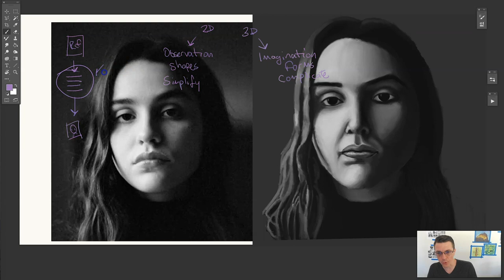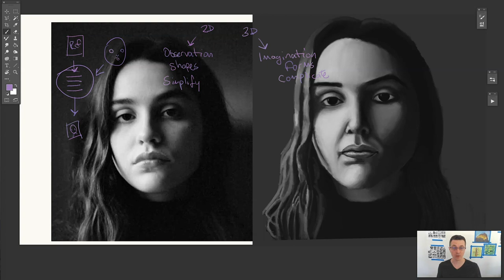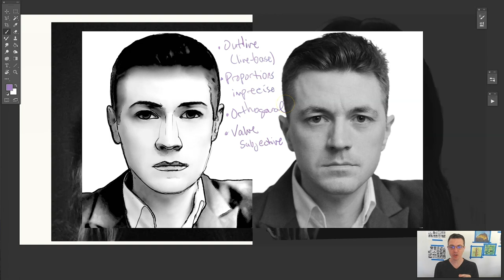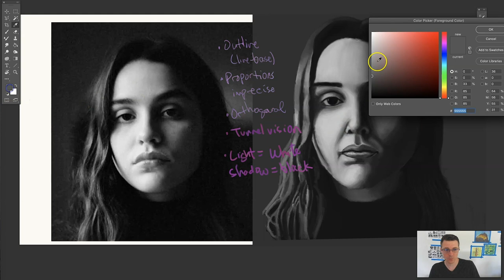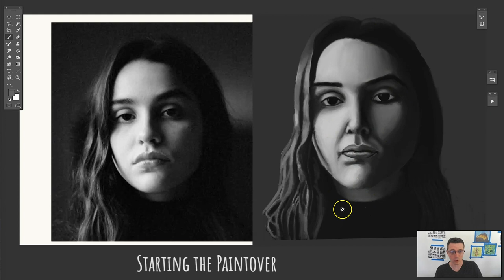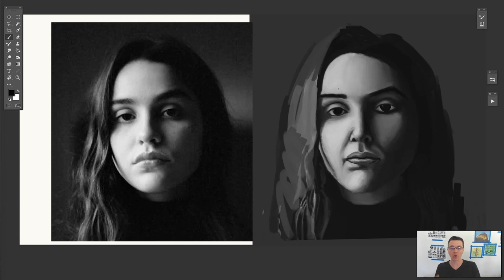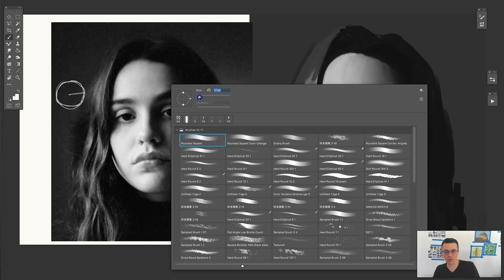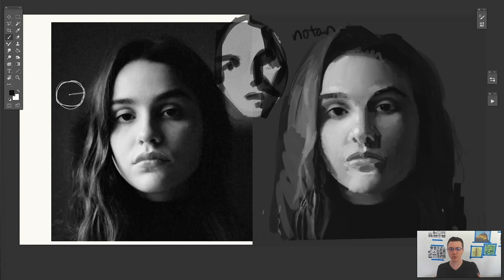How Your Brain is Sabotaging Your ART!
CLASSES - Learn fundamentals to complex illustration with Clint in the 8-week classes at Swatches Academy,

Clint delves into the topic of facial recognition and templates, and discusses how they sabotage your portrait art.

Join the Swatches Discord group for community, peer feedback, encouragement and resource sharing,